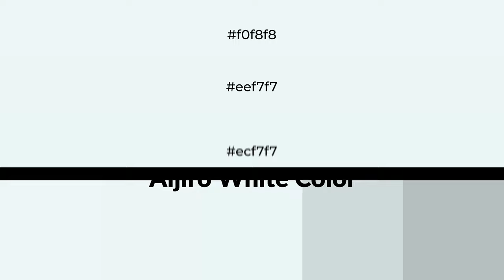Shades & Tints of Aijiro White color ecf7f7 A Warm Green color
Shades of Aijiro White color ecf7f7 Warm Shades of Aijiro White color with Green hue for your project!

Shades
Hex d1dbdb

Tints
Hex eef7f7